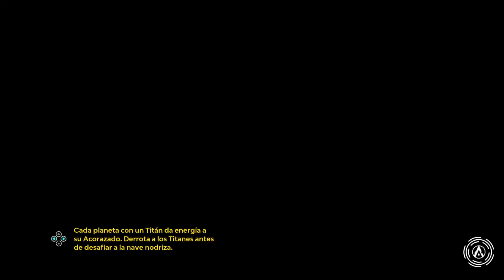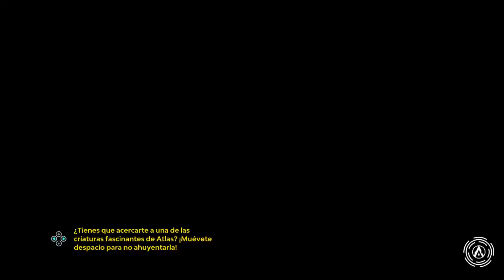Starlink battle for atlas - Gameplay - Nintendo Switch - Dia 166 de 365 - Kontyworld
Gameplay en la Nintendo Switch del juego Starlink battle for atlas, esta partida es de una hora al dia durante un año y se va a jugar en modo facil.
Es esta partida vamos a intentar conseguir las mejores modificaciones para las naves y las armas, tambien intentaremos que el personaje Mason Rana consiga dominar todas las naves y todas las armas.